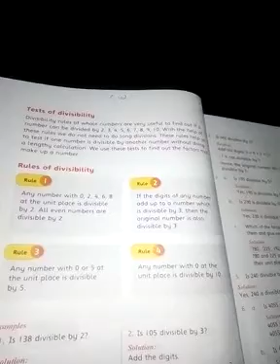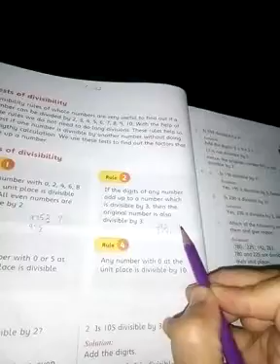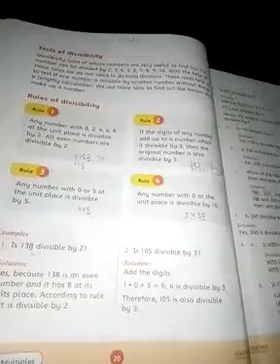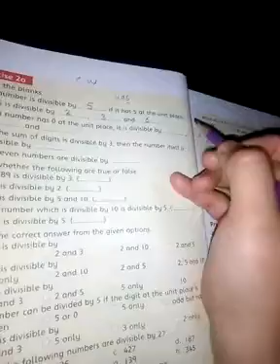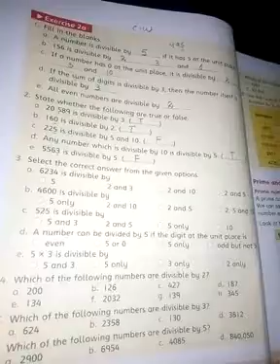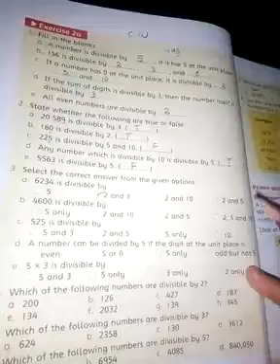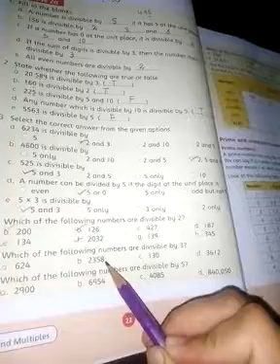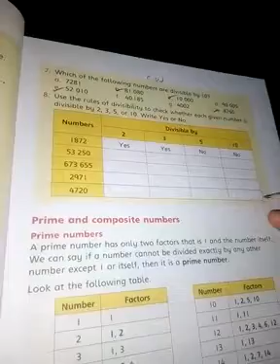CLASS 4 Maths Ex2a Lecture 6